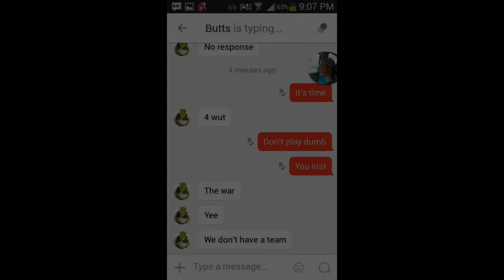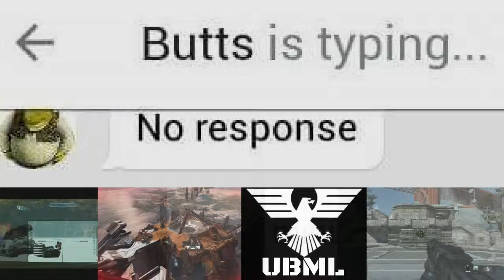UBML vs KL3R - Halo: The Master Chief Collection l (Stream Highlights)